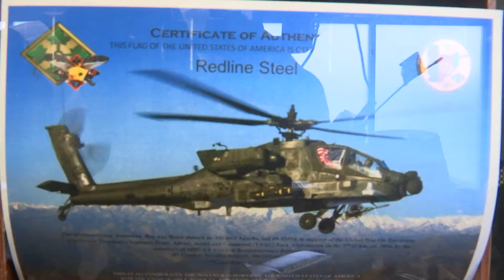The man behind Redline Steel: Honored by Trump at the White House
Meet the man behind Redline Steel